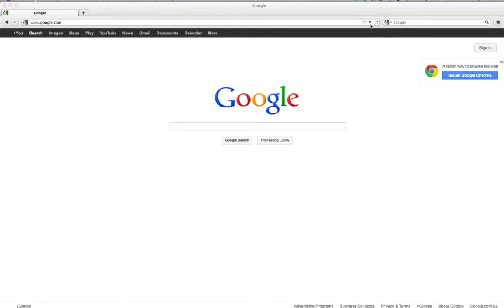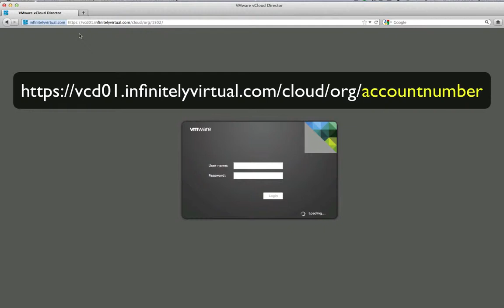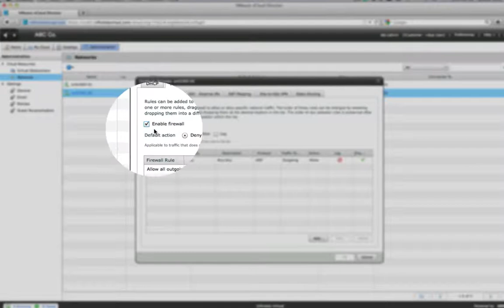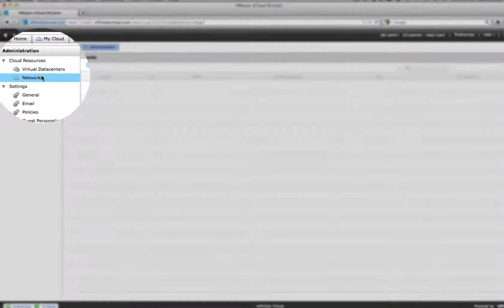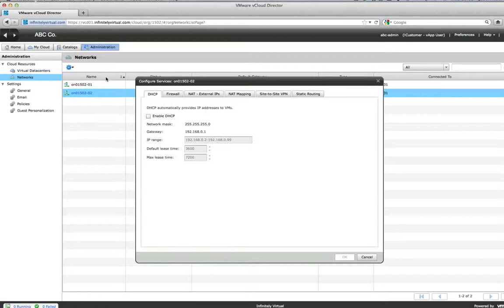How to Manage Your vShield Firewall from vCloud Director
This video demonstrates how to manage vShield firewall and NAT policies from vCloud Director Plans.